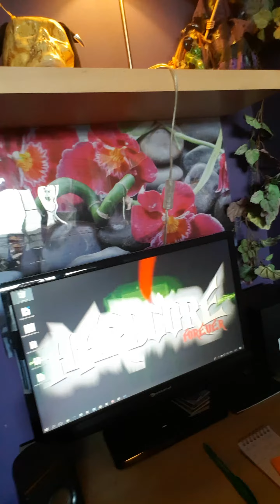Dis-moi ce que j'écoute